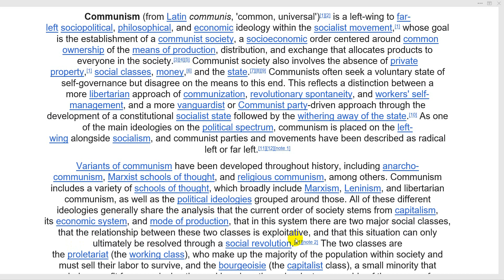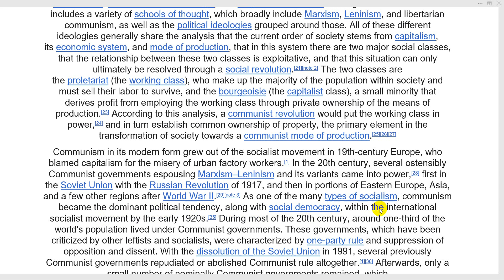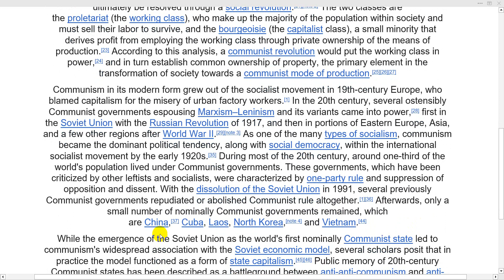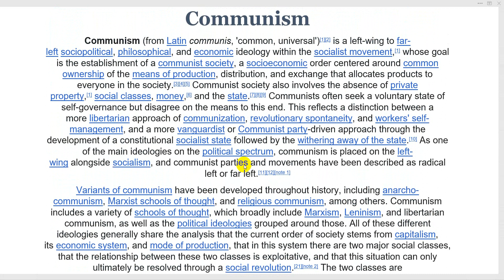Communism Explained is a left-wing to far-left sociopolitical, philosophical, and economic ideology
Communism
Communism (from Latin communis, 'common, universal')[1][2] is a left-wing to far-left sociopolitical, philosophical, and economic ideology within the socialist movement,[1] whose goal is the establishment of a communist society, a socioeconomic order centered around common ownership of the means of production, distribution, and exchange that allocates products to everyone in the society.[3][4][5] Communist society also involves the absence of private property,[1] social classes, money,[6] and the state.[7][8][9] Communists often seek a voluntary state of self-governance but disagree on the means to this end. This reflects a distinction between a more libertarian approach of communization, revolutionary spontaneity, and workers' self-management, and a more vanguardist or Communist party-driven approach through the development of a constitutional socialist state followed by the withering away of the state.[10] As one of the main ideologies on the political spectrum, communism is placed on the left-wing alongside socialism, and communist parties and movements have been described as radical left or far left.[11][12][note 1]
Variants of communism have been developed throughout history, including anarcho-communism, Marxist schools of thought, and religious communism, among others. Communism includes a variety of schools of thought, which broadly include Marxism, Leninism, and libertarian communism, as well as the political ideologies grouped around those. All of these different ideologies generally share the analysis that the current order of society stems from capitalism, its economic system, and mode of production, that in this system there are two major social classes, that the relationship between these two classes is exploitative, and that this situation can only ultimately be resolved through a social revolution.[21][note 2] The two classes are the proletariat (the working class), who make up the majority of the population within society and must sell their labor to survive, and the bourgeoisie (the capitalist class), a small minority that derives profit from employing the working class through private ownership of the means of production.[23] According to this analysis, a communist revolution would put the working class in power,[24] and in turn establish common ownership of property, the primary element in the transformation of society towards a communist mode of production.[25][26][27]
Communism in its modern form grew out of the socialist movement in 19th-century Europe, who blamed capitalism for the misery of urban factory workers.[1] In the 20th century, several ostensibly Communist governments espousing Marxism–Leninism and its variants came into power,[28] first in the Soviet Union with the Russian Revolution of 1917, and then in portions of Eastern Europe, Asia, and a few other regions after World War II.[29][note 3] As one of the many types of socialism, communism became the dominant political tendency, along with social democracy, within the international socialist movement by the early 1920s.[35] During most of the 20th century, around one-third of the world's population lived under Communist governments. These governments, which have been criticized by other leftists and socialists, were characterized by one-party rule and suppression of opposition and dissent. With the dissolution of the Soviet Union in 1991, several previously Communist governments repudiated or abolished Communist rule altogether.[1][36] Afterwards, only a small number of nominally Communist governments remained, which are China,[37] Cuba, Laos, North Korea,[note 4] and Vietnam.[44]
While the emergence of the Soviet Union as the world's first nominally Communist state led to communism's widespread association with the Soviet economic model, several scholars posit that in practice the model functioned as a form of state capitalism.[45][46] Public memory of 20th-century Communist states has been described as a battleground between anti-anti-communism and anti-communism.[47] Many authors have written about excess deaths under Communist states and mortality rates,[note 5] such as excess mortality in the Soviet Union under Joseph Stalin,[note 6] which remain a controversial, polarized, and debated topic in academia, historiography, and politics when discussing communism and the legacy of Communist states.[65][66]